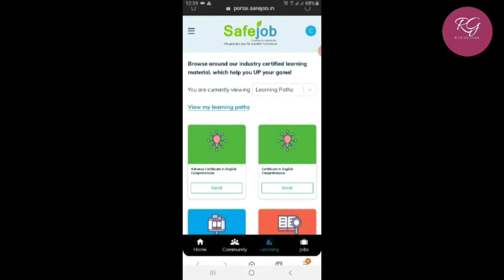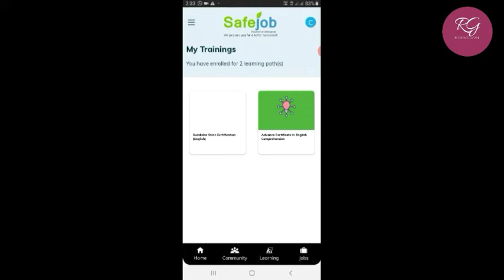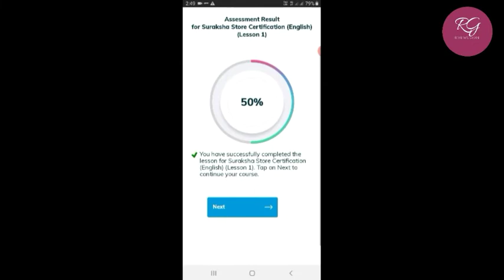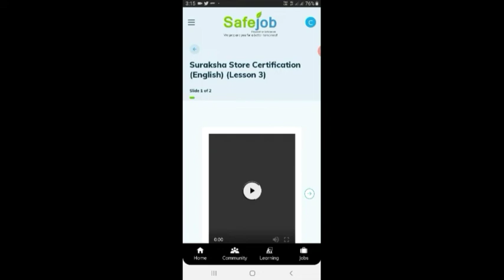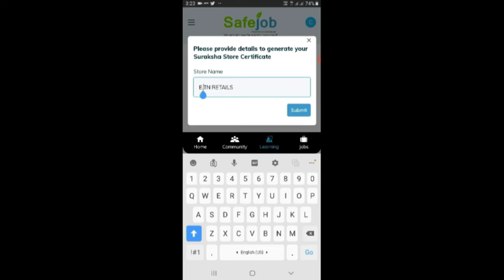How To Create or Download Safe Job Suraksha Store Certificate || सैफ जब सर्टिफिकेट कैसे डाउनलोड करें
In this vedio you can understand how to download safejob cetificate easily without any aap.This is neccessary cetificate to work online or offline anywhere in this pandamic corona virus situation.

Please watch full vedio and pls share for help others people who need it,from suraksha store learning program.

Please watch ☝️this vedio for How to Signup or Login in to get Safe job store certificate which designed by ArogyaSetu aap.